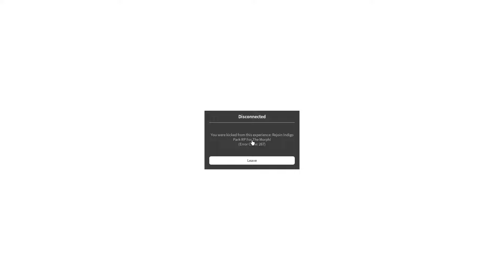​@MCGG | Indigo Park RP